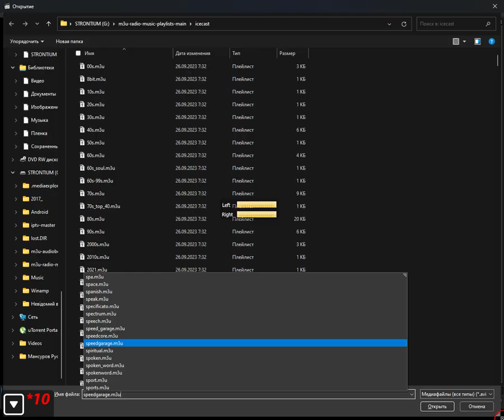icecast - speedgarage (Media Player Classic Home Cinema) (20.04.2024)